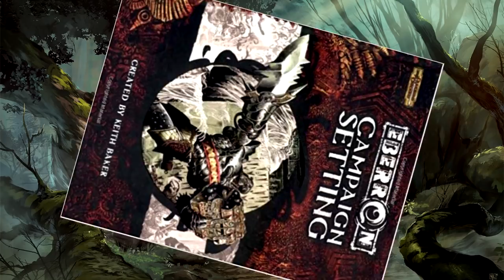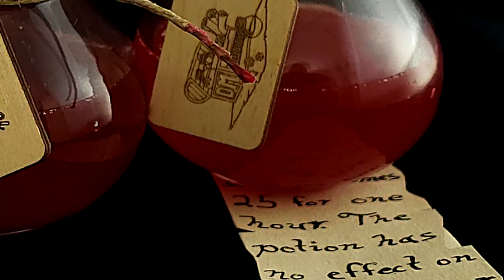Davvy's D&D 5e Artificer Guide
You've gotta break something down before you can build it back up.

Paul Christopher
Lil' Sig
Maxwell
Caleb
Zane Stewart
Alexa Barco
Ryan Barry
William Justin St Clair
Yuri
Dillon Sylvester
Jack Branca
Kiron Dutton
Alex Tuffin
McFloss
Andrew Hughesdon
Duncan Ripoll
Emma Allard
ThatGuyBoom45
Constellation
Rum Lord Steve
Douglas Mackintosh
Michael Conley
Dietrich
John Allmark
Twelvesideddie
Moron The Viking
Joshua Wellman
brandon king
Isabell Vafors
ArmaniAsari
Mark Baumann
Lauciano Almeida
Tom Sutton
Jeremiah Williams
Rose
Travis Flatt
Alex
Asa Borquist
Brooks Journey
Gabriel Ericson
Shortbeard
Wyatt Riffle
Akriloth2160
Christopher Lord
badbadfishy
AGuyNamedSparre
Trystan
Fraser Ferguson
Shawn Hanf
Daniel Devare
Timufic
Sharp Hand Joe
Daan Vosselman
TrainerBlue192
ViktorD20
Dylan Larsen
Jonathan Ware
Christian Cooper
Thestralpony
RichardAlatorre
AzerothAven
Chellzebub
Samuel Soto
Lucaith
N7Shirk
God Of Mimics
Alex Kuczun
Doomboy
Michael Fong
Alexander m thomas
Wesley
Corey
Andrew Neal
David Austin Buice
Rudewolfe
TempoBueno

Song: Be My Doll - Adrian Von Ziegler